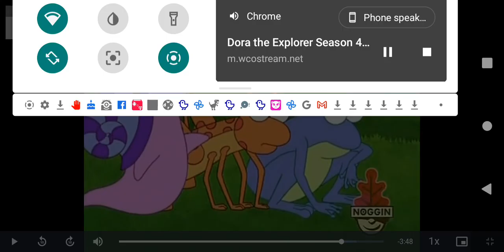Fiesta Trio Lost Their Instruments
Snail Without Her Cymbals, Grasshopper Without His Accordion, Frog Without His Drum